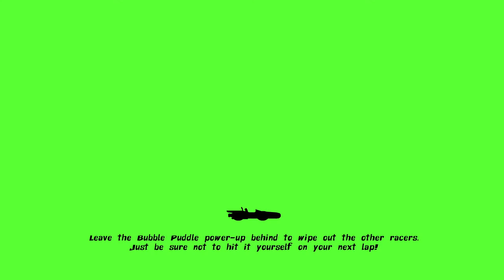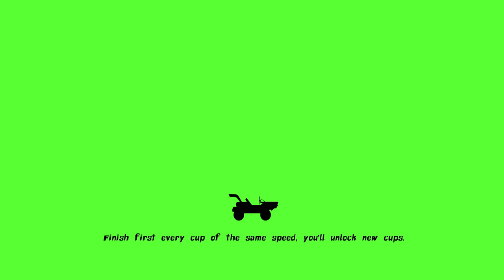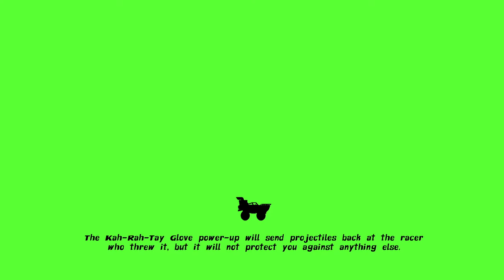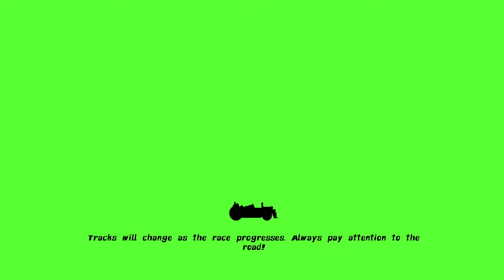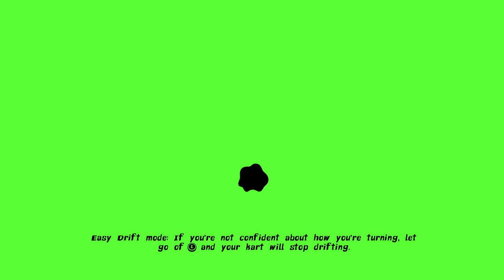Nickelodeon Kart Racers | Direct-feed Gameplay | Switch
Game Mill are back with another classic racing game for Switch!